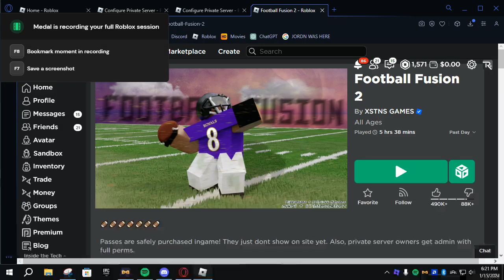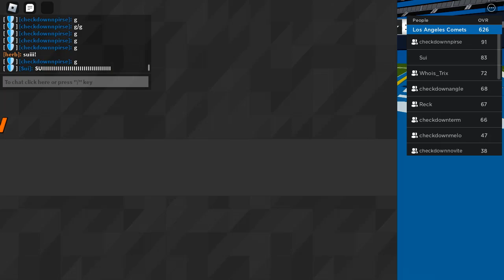LFG S9 | #38 Cincinnati Bearcats vs Virginia Cavaliers #59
Cincinnati Bearcats vs Virginia Cavaliers LFG S9 Series 4 (Recorded from CheckdownCharlie's POV)